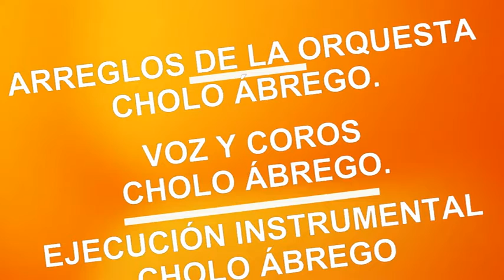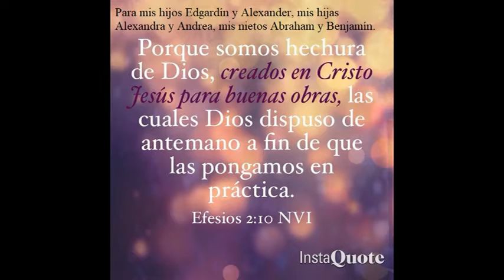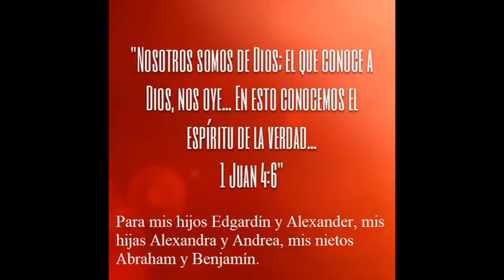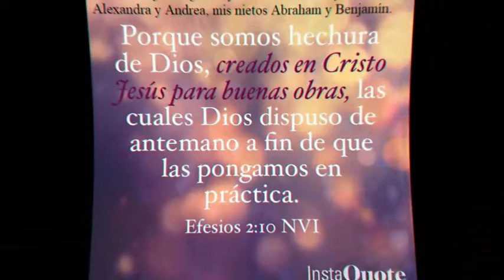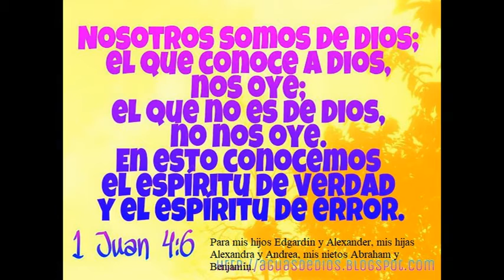KARAOKE VIVAMOS PARA DIOS, ESTILO MERENGUE.